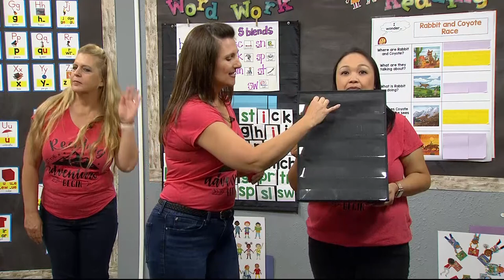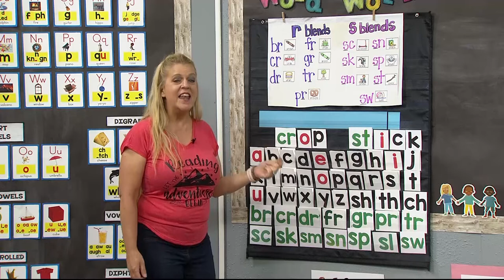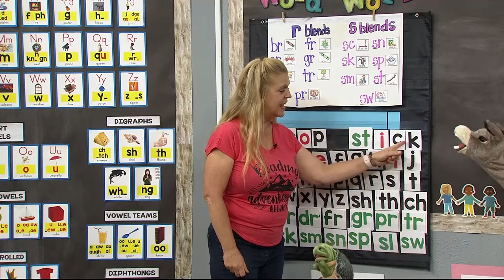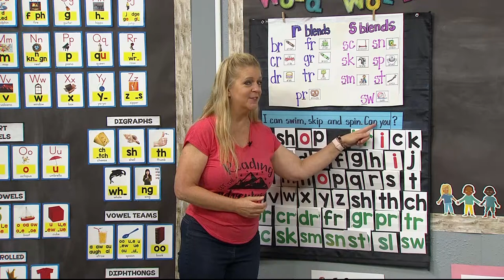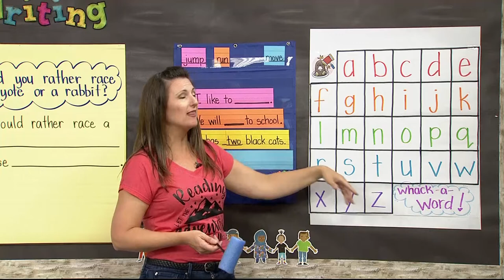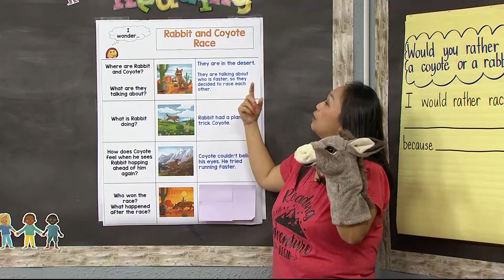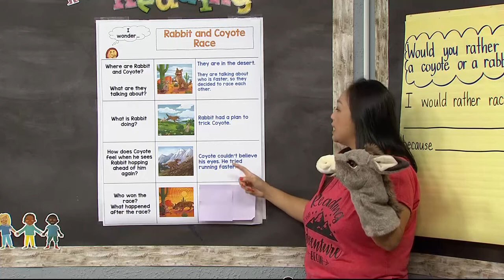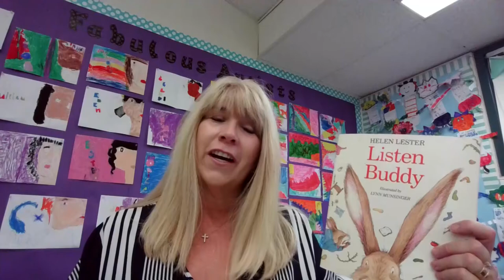K-2-533: Rabbit & Coyote Race: A Pueblo Story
Mrs. Hammack and the little Critters reads Rabbit & Coyote Race on Reading Explorers in the Valley PBS classroom.